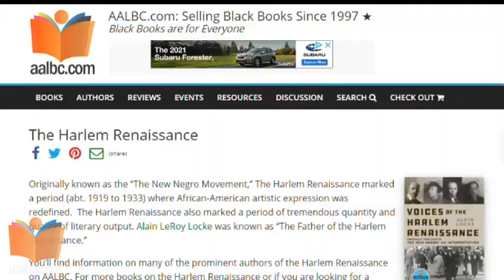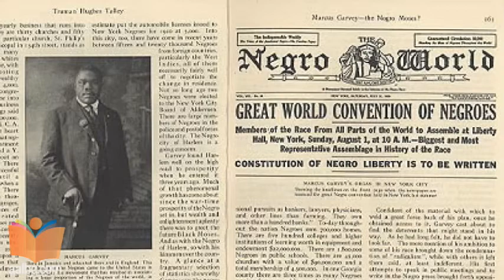Momma Jennifer and Kalamu ya Salaam on the Harlem Renaissance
Momma Jennifer and Kalamu ya Salaam talk about the Harlem Renaissance, originally known as the Garvey Era, Recorded at the Community Book Center in New Orleans, LA